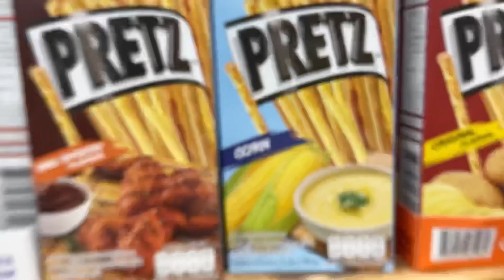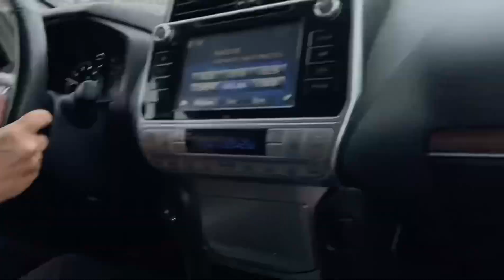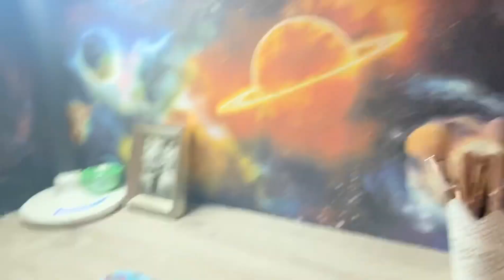VLOG||4||едем в город.леплю из глины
Это видео я выкладываю заново,потому что в первый раз это видео заблокировал ютуб

Привет,🥰я Камила
💖✨Немного обо мне 💖✨
💖Зовут:Камила